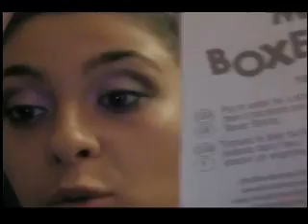Magical monkey boxers!!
monkeys ftw!